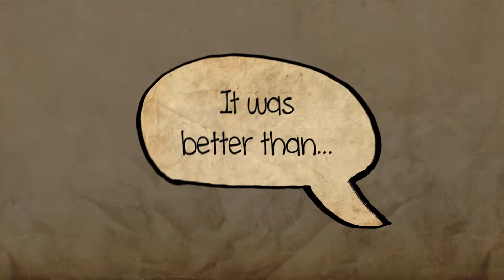Flip Learning - "On Analogies"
Here's an all-new animation from Flip Learning's interactive public speaking e-textbook, Public Speaking in the 21st Century!